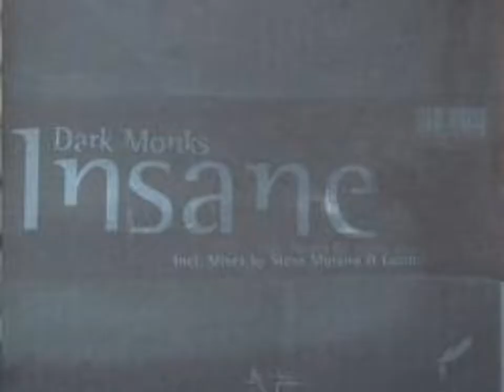BarN Pres. - Selected House, Progressive & Trance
Time...:: 01:08:16
Quality...:: 320kb/s
Genre...: House, Progressive, Trance, Classics

01. Reflekt - Need To Feel Loved (Adam K And Soha Vocal Mix) [Positiva]
02. Dial M For Moguai - King Of Rock (Ranking Full Stop Mix) [Kosmo Records]
03. EDX - Party Of Politics Original (Club Mix) [Toolroom Records]
04. Zonderling - Pruillip (Original Mix) [SPRS]
05. Glenn Morrison - No Sudden Moves (Original Mix) [Armada Music]
06. Stardust - Music Sounds Better With You (Teo Mandrelli Remix) [ROULE]
07. Audioholics - External Key (Original Mix) [Electronic Elements]
08. Dogzilla - Without You (12 Inch Extended Mix) [Armada Music Bundles]
09. Marco V -- Automanual (Original Extended) [Be Yourself Music]
10. Dark Monks - Insane (Steve Murano Vocal Remix)[Pulsive]
11. Orjan Nilsen - Between The Rays (Original Mix) [Armind (Armada)]
12. TDR - Squelch (Original) [Infrared (Headroom)]

.:: BarN ::.